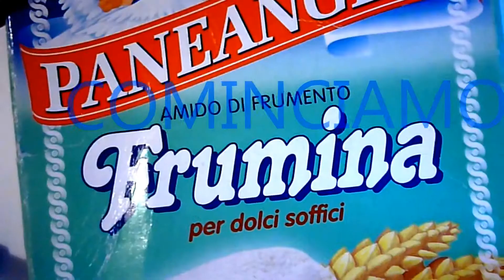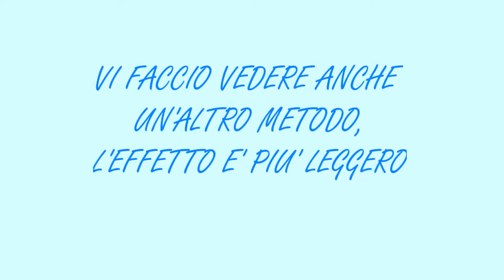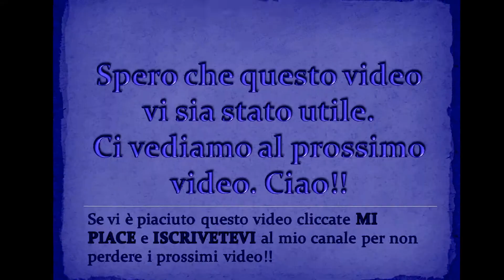DIY - Nail Polish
Here's a good way to spice up your phone and a better gift for your friends!